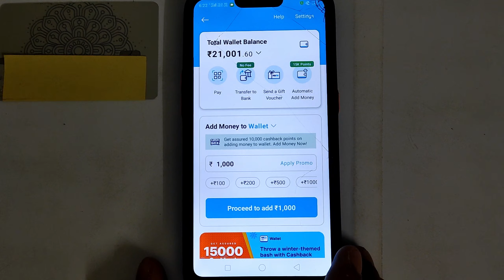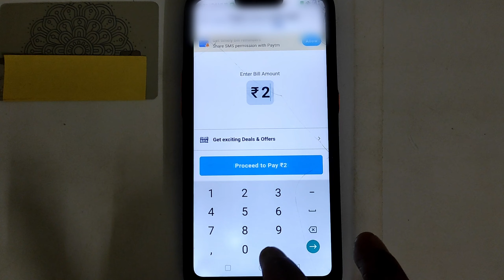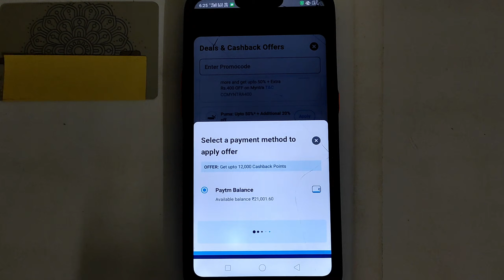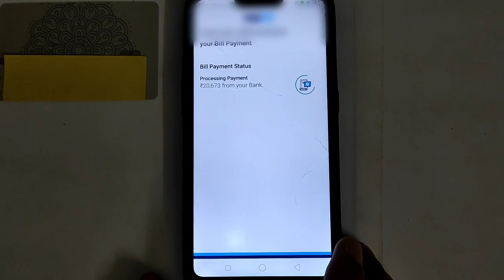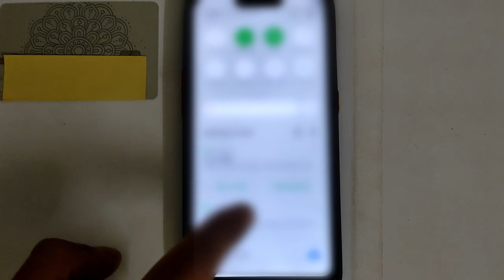Paytm hdfc bank credit card bill payment | how to pay credit card emi bill 💳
▶ Limit ₹65000+ 🤑
▶ Instant approval ✅

Queries solved 👇

paytm hdfc bank credit card ka bill kaise bhare,
how to pay paytm hdfc bank credit card bill,
paytm hdfc bank credit card is disabled,
paytm hdfc bank credit card in telugu,
paytm hdfc bank credit card kya hai,
paytm hdfc bank credit card ka emi kaise bhare,
paytm hdfc bank credit card ki limit kaise badhaye,
paytm hdfc bank credit card apply kaise kare,
paytm hdfc bank credit card ke fayde aur nuksan,
paytm hdfc bank credit card kaise use kare,
paytm hdfc bank credit card ka pin kaise generate karen,
paytm hdfc bank credit card kitne din mein aata hai,
paytm hdfc bank credit card ka bill kaise pay kare,
paytm hdfc bank credit card ki limit kitni hoti hai,
paytm hdfc bank credit card limit increase,
paytm hdfc bank credit card limit,
paytm hdfc bank credit card limit kaise badhaye,
paytm hdfc bank credit card lena chahiye ya nahi,
paytm hdfc bank credit card malayalam,
paytm hdfc bank credit card now at zero joining fee,
paytm hdfc bank credit card se paise kaise nikale,
paytm hdfc bank credit card status kaise check kare,
paytm hdfc bank credit card video kyc permission problem,
paytm credit card bill pay,
how to pay bill on paytm hdfc credit card,
paytm hdfc bank credit card repayment